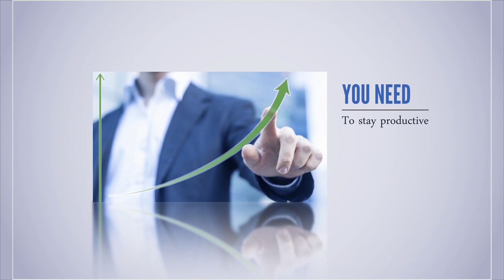Maryland Football DJ Durkin 1st Spring Practice 2018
DJ Durkin addresses the media before the first spring practice.